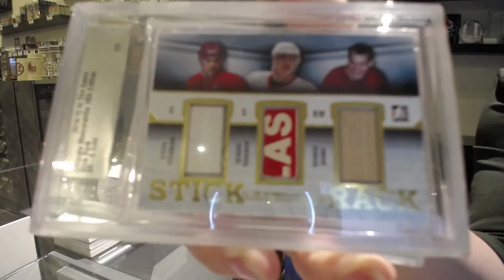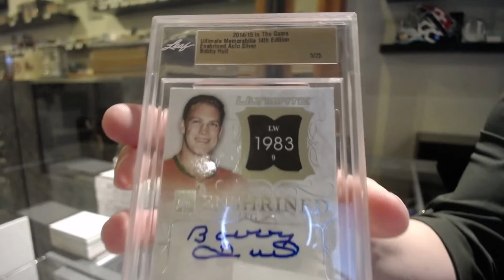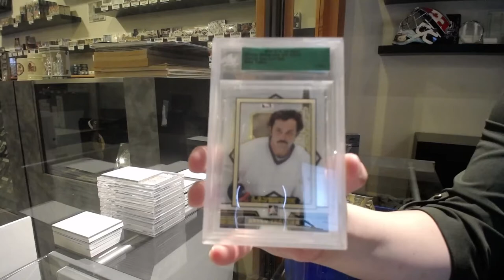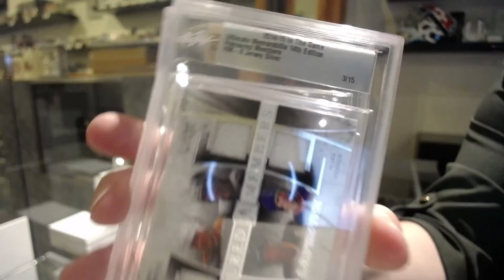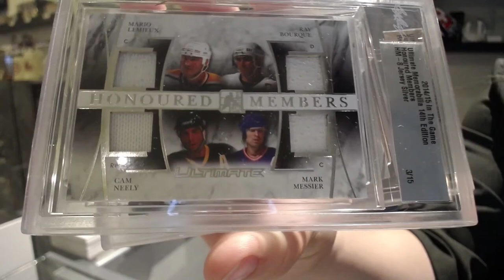14-15 ITG Ultimate 14th Edition Hockey 3 Pack Break - C&C GB #12,868